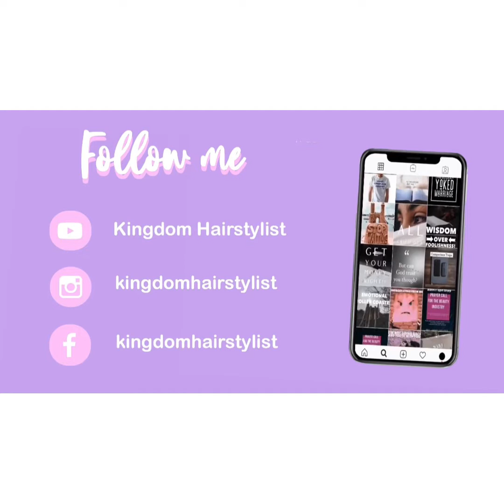Step out on faith sis! God’s got you!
There will never be perfect timing to step out on faith! You just have to do it! I’ve stepped out on faith several times and I’m doing just fine! You will be fine too!